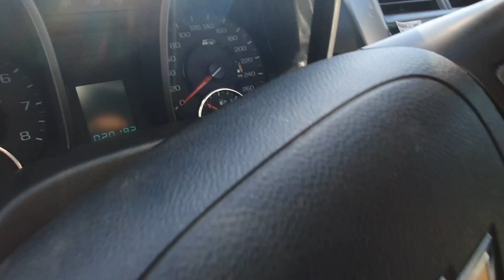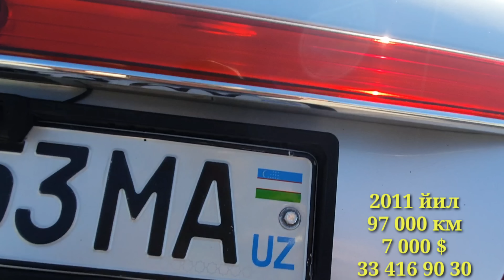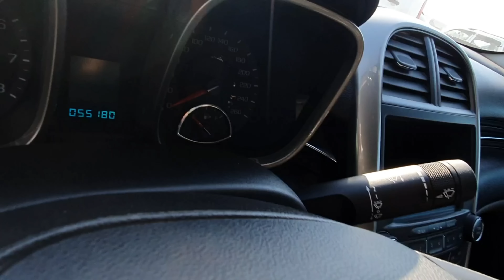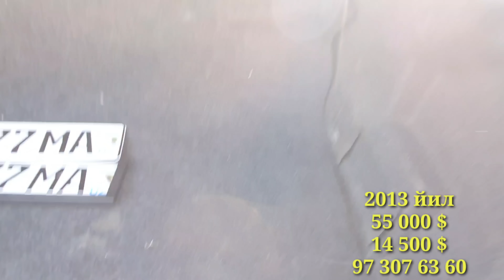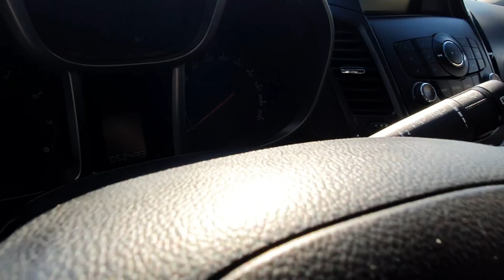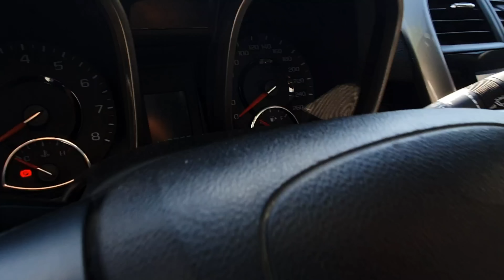Kaptiva 5 Malibu Epika Orlando Narxlari Buxoro MoshinBozor Каптива Малибу Нархлари Бухоро МошинБозор